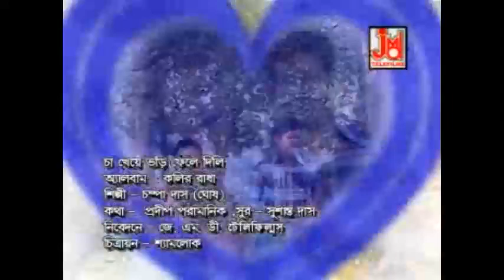চা খেয়ে ভাড় ফেলে দিলি || Cha Kheye Bhanr Fele Dili || Champa Das (Ghosh) || Bangla Folk Song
Title :- Cha Kheye Bhanr Fele Dili
Singer :- Champa Das (Ghosh)
Lyrics :- Pradip Pramanik
Music Composer :- Sushant Das
Music Arranger :- Krishnakanth Nandi (Pitu Nandi)
Audio Recording Studio :- Studio JMD Sounds
Recodist :- Sudip
Camera :- Shyamlok
Category :- Folk Song
Language :- Bengali

829

2 Bhanr Eamon Bhabe Gora Sober Thake Madhubhora Jemon Khushi Temni Khabi Poris Naa Tui Dhora